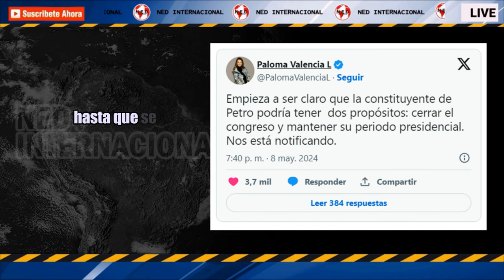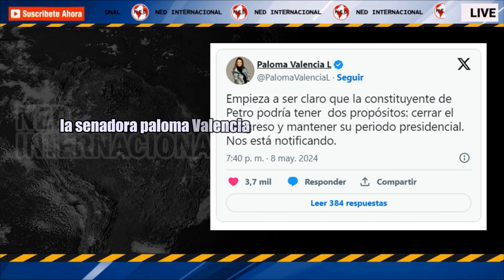URGENTE ⚠️ ADVERTENCIA SENADORA PALOMA VALENCIA SOBRE INTENCIONES DE PETRO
Paloma Valencia dice cuáles son los “dos propósitos” que tendría la constituyente del presidente Petro: “Nos está notificando”
SEMANA